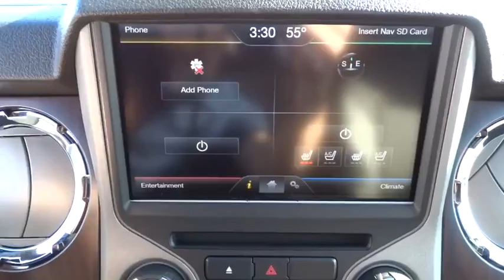2016 Ford Super Duty F-350 SRW Salt Lake City, Murray, South Jordan, West Valley City, West Jordan,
2016 Ford Super Duty F-350 SRW
2016 Ford Super Duty F-350 SRW Lariat - Stock#: 30781 - VIN#: 1FT8W3BT5GEC14408

This white platinum Ford F-350 with black leather interior is the perfect truck for you. It has the 6.7L V8 engine and is equipped with navigation, power sliding moonroof, heated/cooled front seats, and remote start. You'll also love having the tailgate step, rear view camera and reverse sensing system.